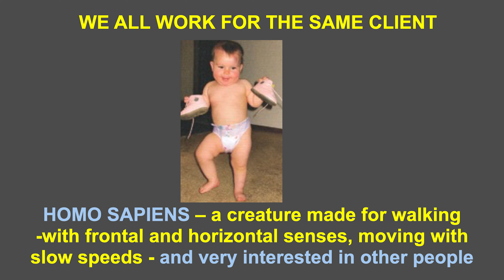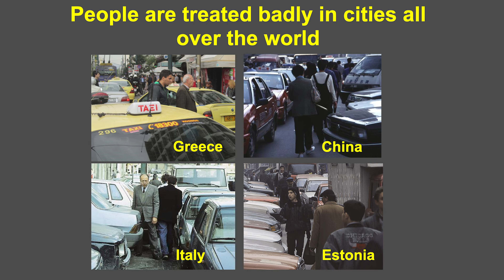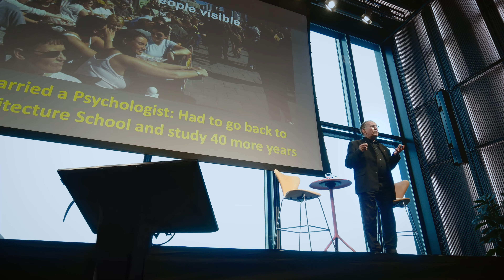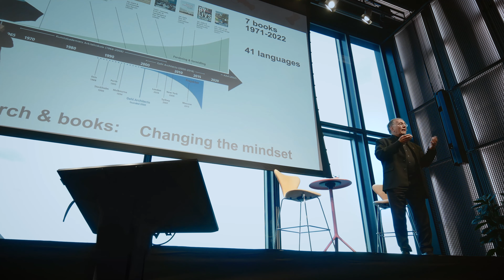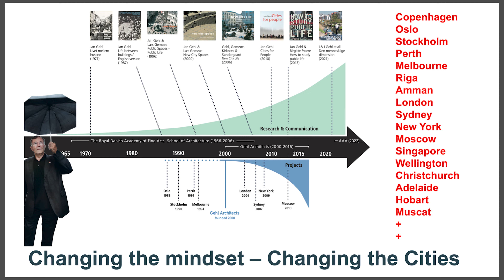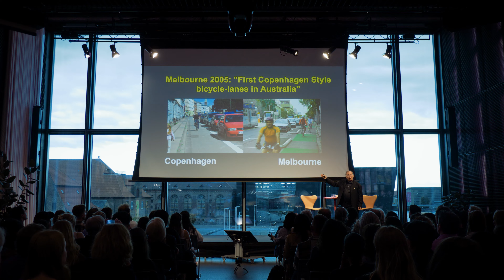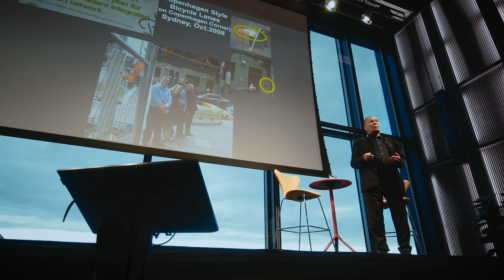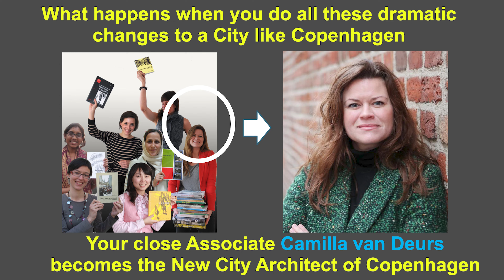Jan Gehl - A life dedicated to Urban Planning | Architects, not Architecture.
As part of the AnA Copenhagen in July 2023, we had the opportunity to get to know the Danish professor and architect Jan Gehl.

About Jan Gehl:
Jan Gehl, (Denmark, 1936), architect, professor, and consultant on urban design, has focused his career on improving the quality of urban life, by reorienting the design of the city towards the people in the cities: public life, pedestrians, and cyclists. His books include the by now “classics” “Life between Buildings” and “Cities for People”. Published in more than 40 languages. Major City improvement projects with Gehl Architects include Copenhagen, Melbourne, Sydney, London, Moscow and New York.

Jan Gehl has been awarded the ”Sir Patrick Abercrombie Prize for exemplary contributions to Town Planning” by The International Union of Architects , honorary doctor degrees in Edinburgh, Toronto, Varna and Halifax and is honorary fellow of the Architectural Institutes in Denmark, UK (RIBA), USA, Canada, Scotland, Ireland as well as the Planning Institutes in Australia and Ireland.